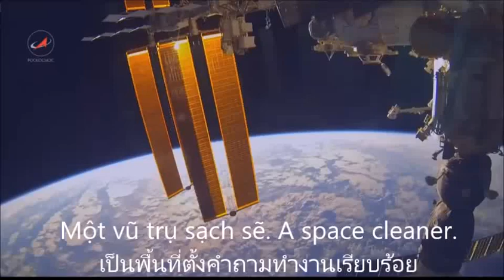Challenge-Уберись на МКС. DIY! Get to the ISS. Được ISS. ต้อง ISS น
DIY! Сделай сам! Как пропылесосить МКС своими руками.  วิธีเครื่องดูดฝุ่นที่ ISS ด้วยมือตัวเองดีกว่า Làm thế nào để cái máy hút bụi ISS bằng chính đôi tay mình.  The class was taught by Roscosmos cosmonaut Sergei Volkov. ที่ชั้นเรียนถูกสอนโดย Roscosmos นักบินอวกาศเซอร์กี้ Volkov น Lớp đã dạy dỗ bởi Roscosmos bay Sergei Volkov.